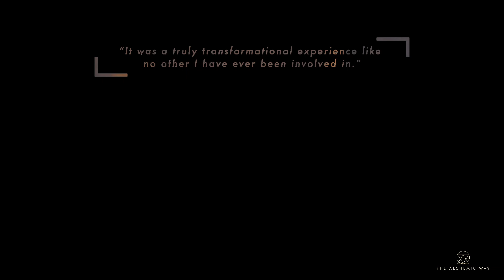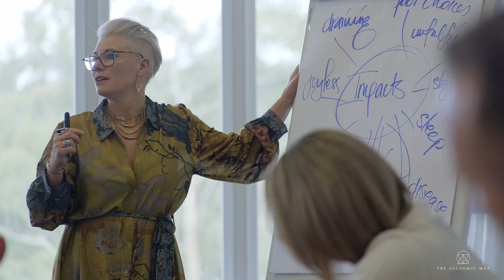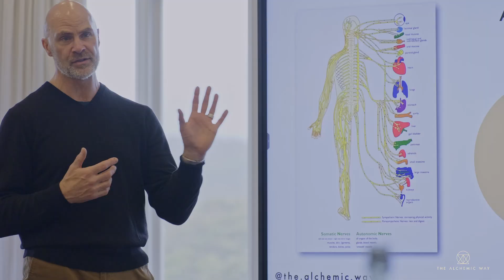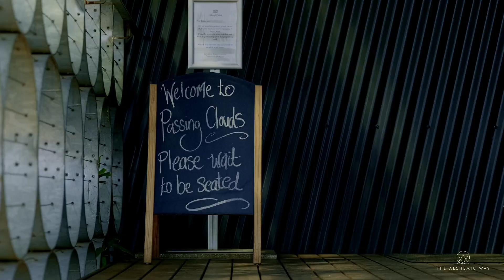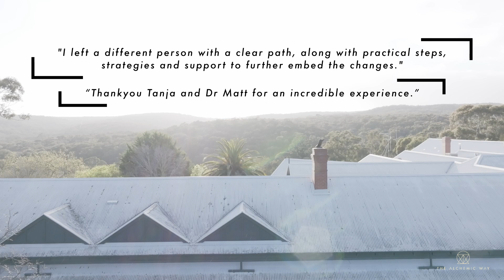ALCHEMIC EM:BODi:MENT | THE MOVIE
Here is a movie of our ALCHEMIC EM:BODi:MENT retreat Sept 22 - 28, 2024 in the heart of Hepburn, Country Victoria.

So grateful to all the local businesses who partnered with us in this 7-Day Transformational Leadership Retreat where we unpacked the 7 Alchemic Principals as a process for personal and professional evolution.

Tanja & Dr Matt
THE ALCHEMIC WAY